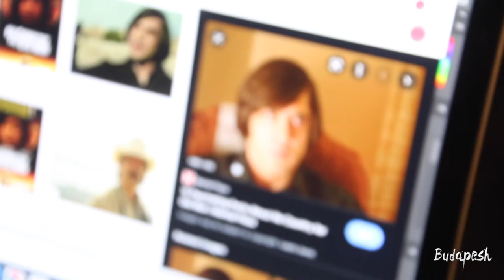Budapesh: Kiskopar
Off for a ginger with Larry from America, cool bar out of town, a random musical performance, and I got to meet Hungarian Anton Chighur.  This is why I love this place.